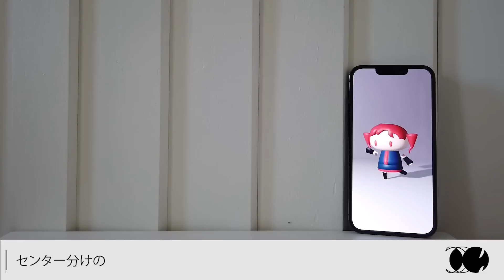SAENSキン（人マニア）【SAENSkin】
こんにちは。人_maniaです。